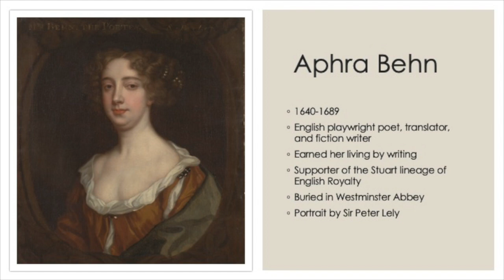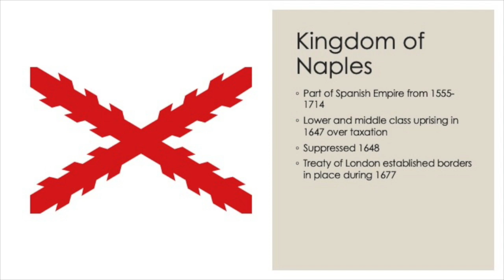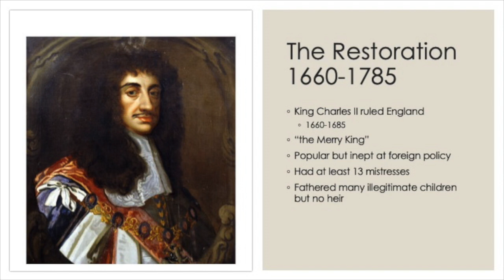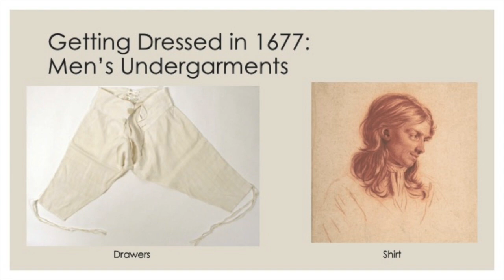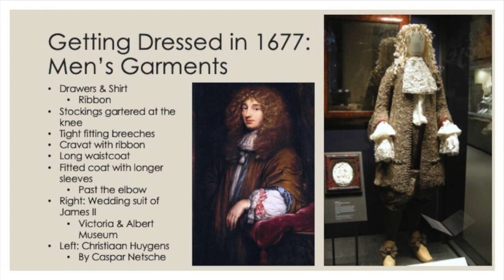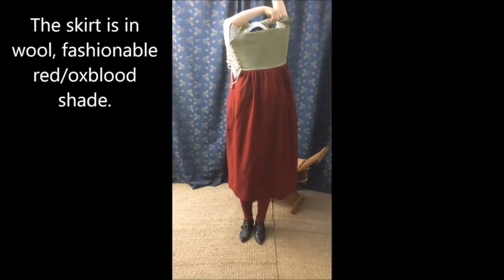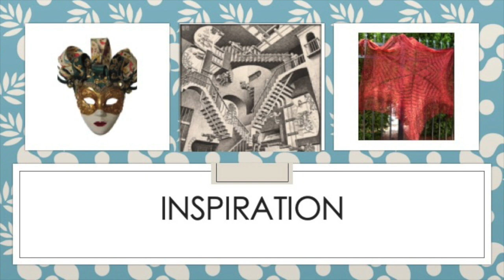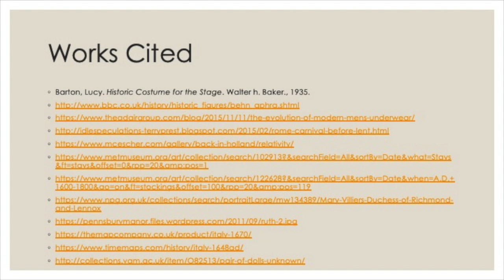Baroque Fashion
This video is about Baroque Fashion